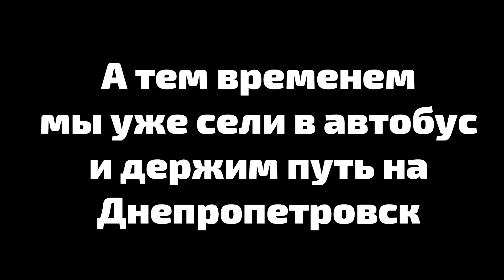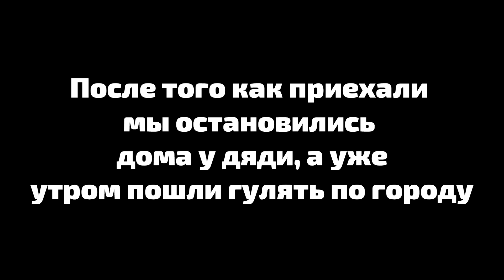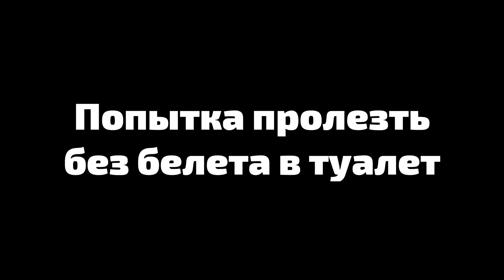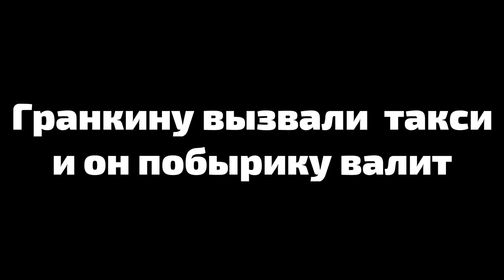[VLOG-ДНЕПР] - СХОДКА ГРАНКИНА | ТОР.ЦЕНТР | ЗАЦЕП